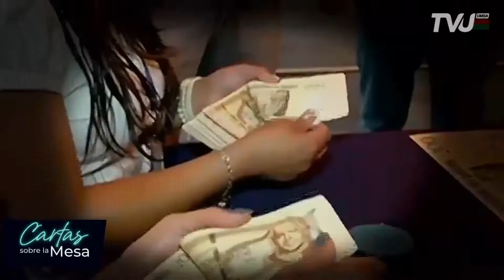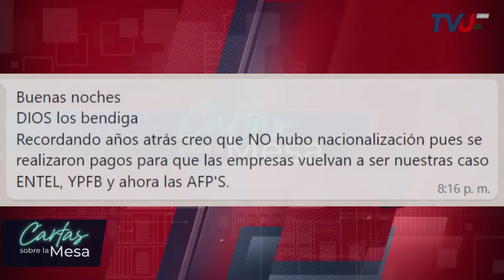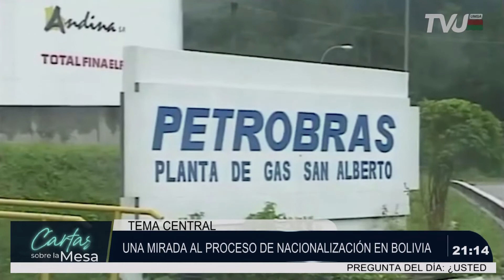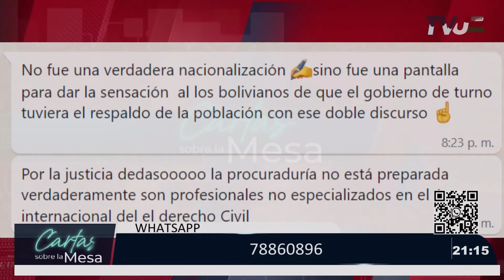UNA MIRADA AL PROCESO DE NACIONALIZACIÓN EN BOLIVIA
En CARTAS SOBRE LA MESA conversamos con el Activista Social Ariel Román, sobre el tema: